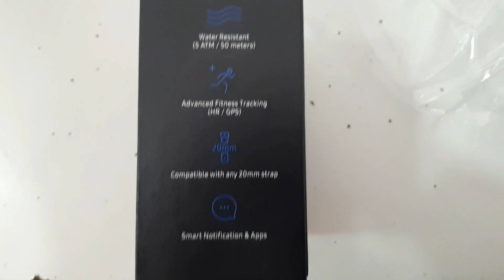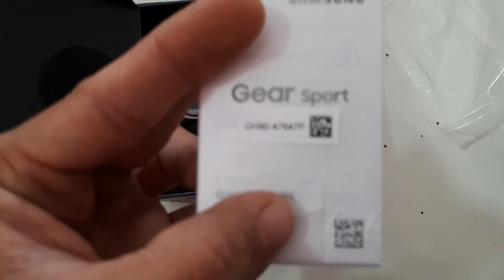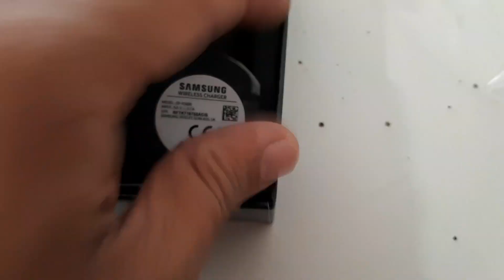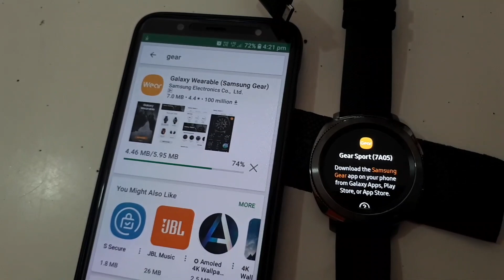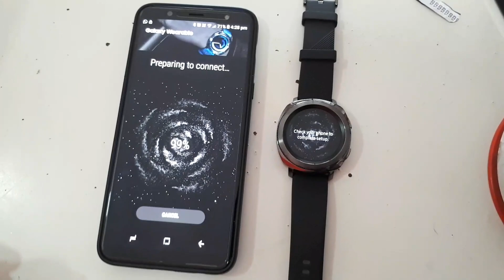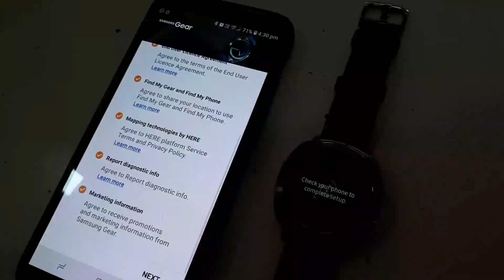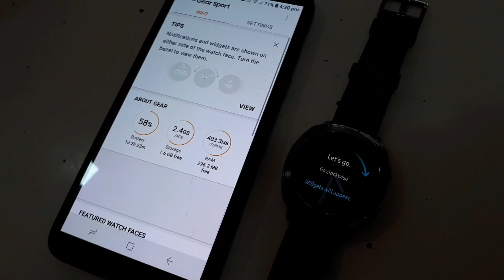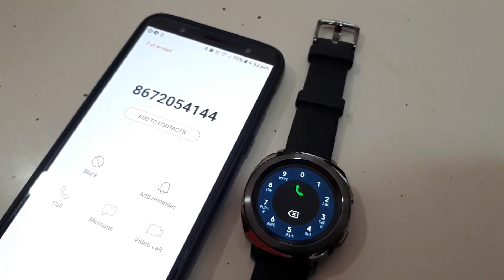Samsung Gear Sport - Unboxing, Setup & Overview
(1) Water-resistant up to 50 meters per ISO standard 22810:2010. Not intended for scuba diving. Avoid excessive, sudden temperature changes and high-velocity activities. Rinse in fresh water/dry after use in sea water. (2) This device and related software are not intended for use in the diagnosis of disease or other conditions, or in the cure, mitigation, treatment, or prevention of disease. The accuracy of the information and data provided by this device and its related software, including heart rate readings, may be affected by factors such as environmental conditions, skin condition, specific activity performed while wearing the device, settings of the device, user configuration/user provided information, placement of the sensor on the wrist, and other end-user interactions. Please refer to the user manual for more information on proper wear. (3) Samsung Gear Sport requires a compatible smartphone to utilize the Samsung Connect app.

Features & details

Gear Sport is swim-ready and water-resistant up to 50 meters.

Get accurate, all-day fitness tracking, easy calorie entry and personal coaching.

With Samsung Pay NFC compatibility, easily make a payment from your wrist.

Check your updates and receive and reply to calls and texts with a turn of the bezel.

Compatible with Android and iOS smartphones.